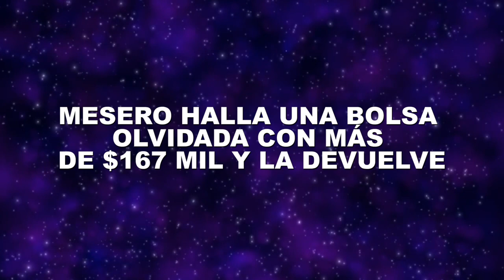MESERO HALLA UNA BOLSA OLVIDADA CON MÁS DE $167 MIL Y LA DEVUELVE